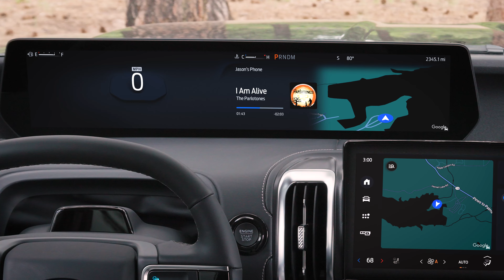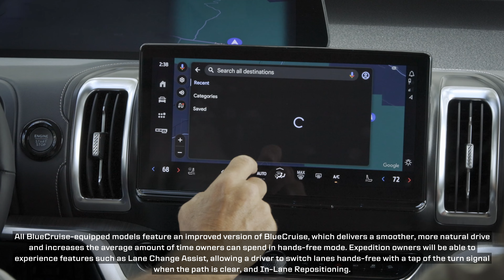2025 Ford Expedition - Model Overview with details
Ford Expedition

· All-new 2025 Ford Expedition puts active families first with the space they need plus new technology, versatility, capability and the first-ever Expedition TREMOR
· New Ford Digital Experience makes Expedition a one-of-a-kind family command center, thanks to a new 24-inch panoramic digital display, easy connectivity to internet services, and wireless Apple CarPlay and Android Auto
· All-new Ford Expedition TREMOR is the most off-road capable Expedition ever with four-wheel drive, underbody shielding, 33-inch all-terrain tires, best-in-class ground clearance, electronic locking rear-differential and advanced off-road technology
· New Ford Split Gate creates a hang out space with reconfigurable cargo management that transforms the rear area into a table or stadium seating; sliding front center console adds easy storage access for front and second rows.